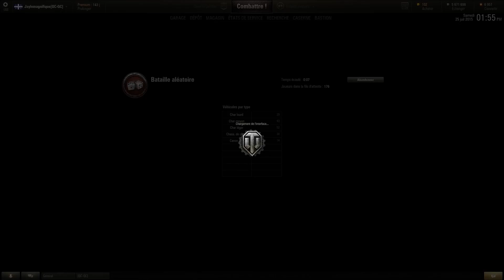Spécial TANK DESTROYER | World of Tanks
La victoire au poil de cul !